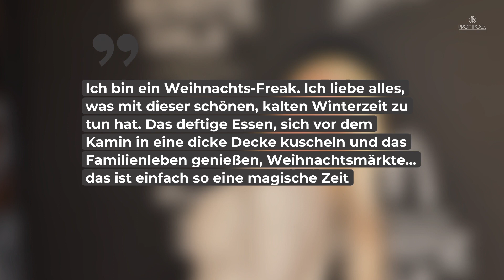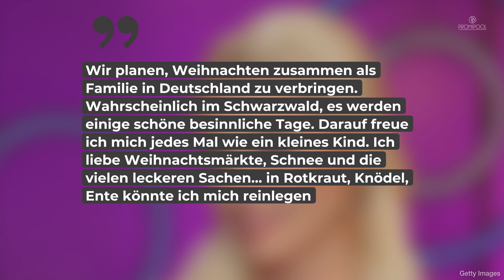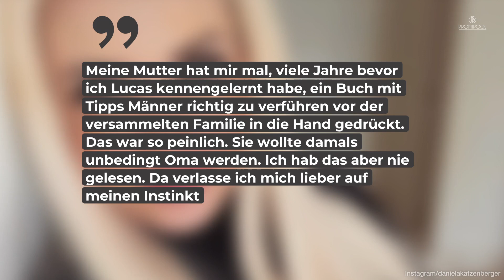Es weihnachtet sehr! So feiert Daniela Katzenberger Weihnachten • PROMIPOOL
Daniela Katzenberger ist ein absoluter Weihnachtsfreak und verrät nun witzige Details über ihre bisherigen Weihnachtserfahrungen.